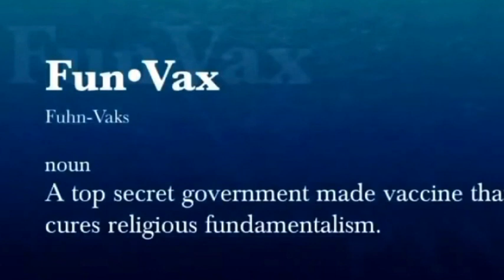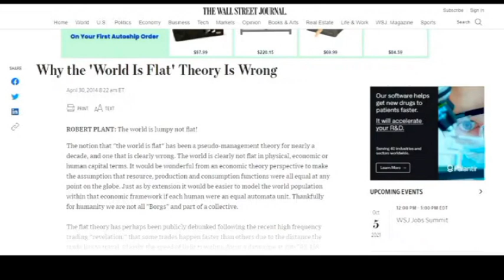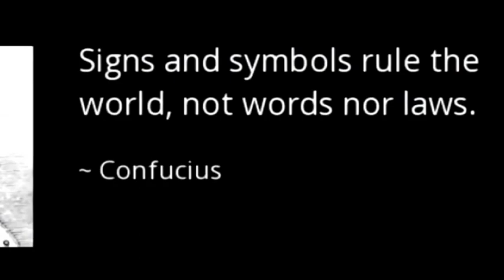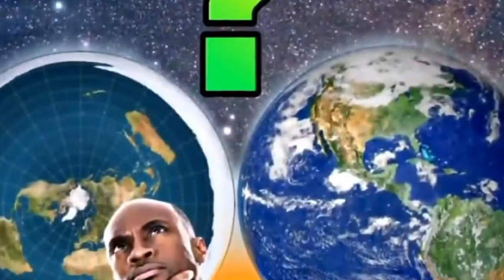we dont spin anymore